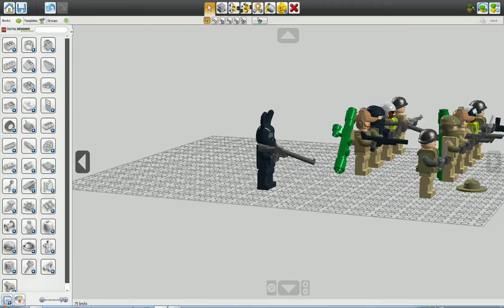lego battlefield friends in LDD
this a fanmade lego custom version in bffs